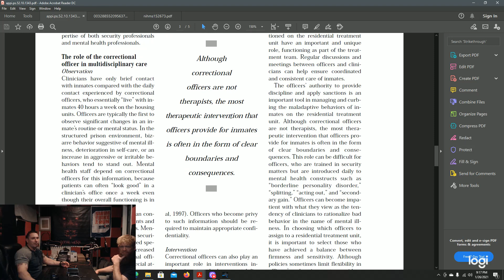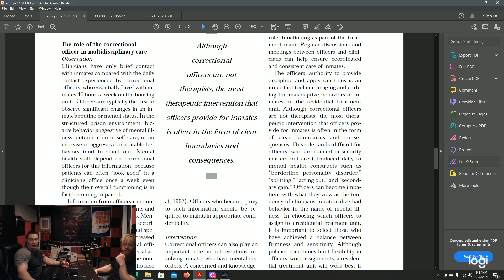Episode 40: Clinical Corrections Collaborations for Client Completion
During this episode, Jeff and Mace discuss the collaboration between Corrections Professionals and Clinical Professionals to ensure client success.